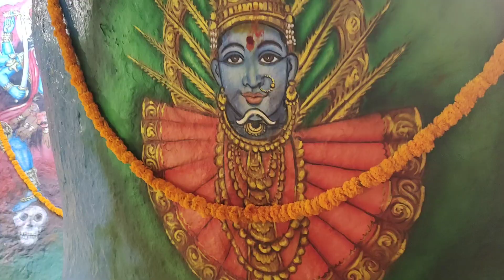గోల్కొండ జగదాంబికా మహంకాళి అమ్మవారు బోనాలు జాతర 2023 | Golconda Bonalu Jatara